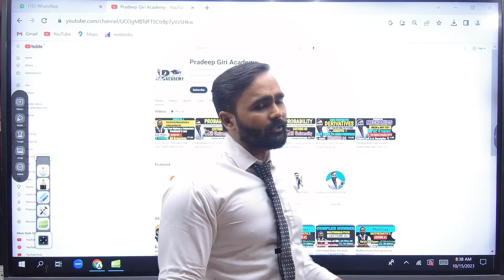BIG UPDATE FIRST SEM, THIRD SEM AND ENDSEM | PRADEEP GIRI SIR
Engineering Channel